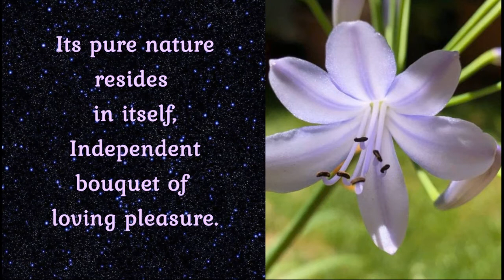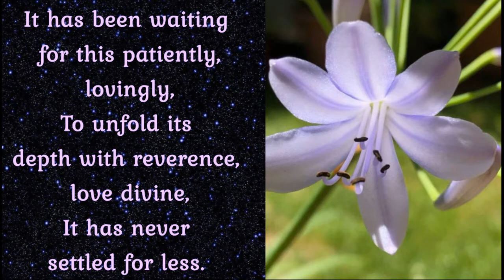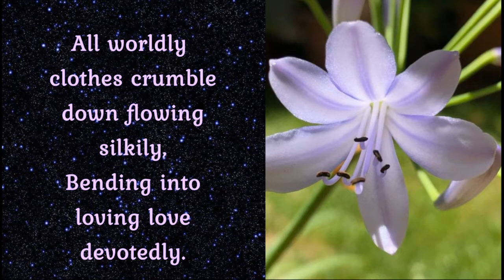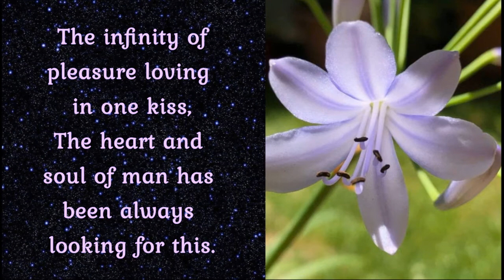Kiss of the Love-Flower (8. samadhi)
with love,
Zsolt Samu